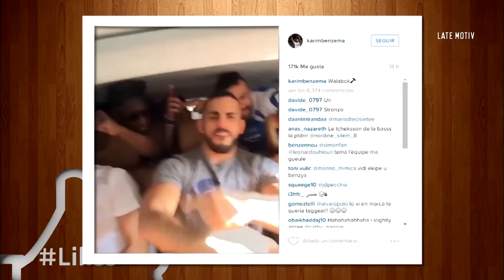LATE MOTIV - Entrevista con Raquel Sánchez Silva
Raquel Sánchez Silva nos habla de su nuevo programa 'Likes' en nuestra nueva cadena #0.